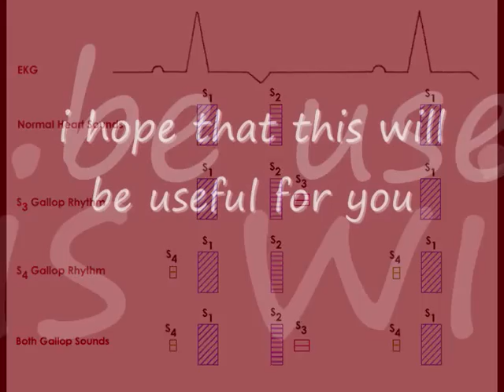third heart sound s3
heart sounds s3 third heart sound